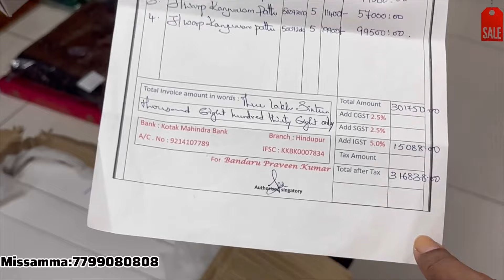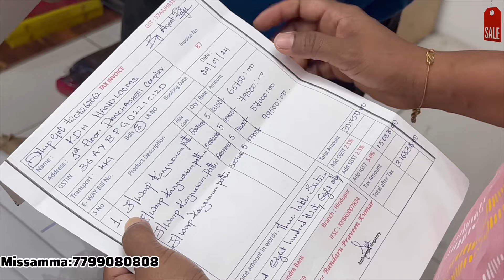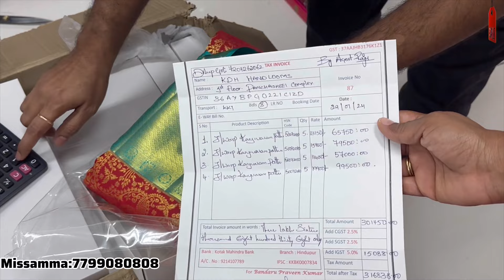మీ అందరికి Surprise||ఇలాంటి video చూసి ఉండరు|@swapnavaitla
shop address:

MISSAMMA HANDLOOMS
1st floor
Panchsheel complex
Opp axis bank
Nizampet road
Kukatpally
Hyderabad 500090

MANGALAGRI BRANCH ADDRESS,

Mr. RAJESH,
KANAKADURGA HANDLOOMS,
TENALI ROAD,
MANGALAGIRI,
GUNTUR,

For orders or enquires
Please do WhatsApp / call